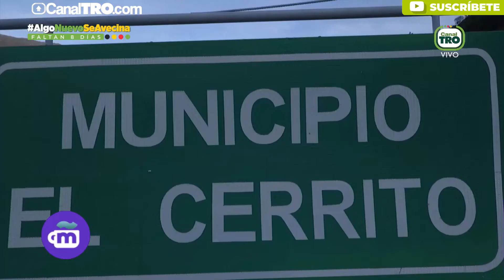¡Conoce el municipio "el cerrito", un lugar maravilloso!